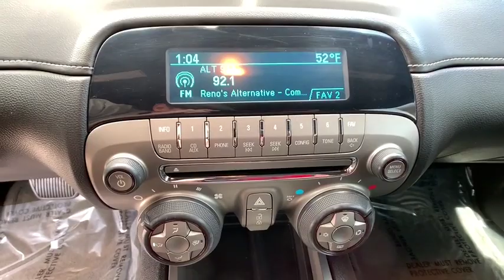2015 Chevrolet Camaro Reno, Carson City, Northern Nevada, Sacramento, Elko, NV F9286980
Used 2015 Chevrolet Camaro available in Reno, Nevada at Lithia Chrysler Jeep of Reno. Servicing the Carson City, Northern Nevada, Sacramento, Elko, NV area.
2015 Chevrolet Camaro 2dr Cpe LS w/2LS - Stock#: F9286980 - VIN#: 2G1FB1E31F9286980

CARFAX 1-Owner. FUEL EFFICIENT 30 MPG Hwy/19 MPG City! Aluminum Wheels Satellite Radio Onboard Communications System ENGINE 3.6L SIDI DOHC V6 VVT TRANSMISSION 6-SPEED AUTOMATIC AUDIO SYSTEM AM/FM STEREO WITH CD PL... AND MORE! KEY FEATURES INCLUDE: Satellite Radio Onboard Communications System Aluminum Wheels Remote Trunk Release Keyless Entry Steering Wheel Controls Electronic Stability Control Bucket Seats. OPTION PACKAGES: AUDIO SYSTEM AM/FM STEREO WITH CD PLAYER MP3 playback capability music navigator Graphic Information Display (GID) and auxiliary input jack includes outside temperature display (STD) TRANSMISSION 6-SPEED AUTOMATIC includes TAPshift manual shift controls on steering wheel (STD) ENGINE 3.6L SIDI DOHC V6 VVT (323 hp [240.8 kW] @ 6800 rpm 278 lb-ft of torque [375.3 N-m] @ 4800 rpm) (STD). Chevrolet LS with SUMMIT WHITE exterior and BLACK interior features a V6 Cylinder Engine with 323 HP at 6800 RPM*. EXPERTS ARE SAYING: Strong acceleration with any engine; head-turning looks; capable handling. -Edmunds.com. Great Gas Mileage: 30 MPG Hwy. SHOP WITH CONFIDENCE: CARFAX 1-Owner OUR OFFERINGS: At Lithia Chrysler Jeep of Reno our first and foremost goal is to make your car-buying and ownership experience better than any other youve had near Carson City Auburn CA Sparks and beyond. And prepare to have your expectations exceeded. Price does not include $449 Dealer Doc fee taxes and license fees. Price contains all applicable dealer incentives and non-limited factory rebates. You may qualify for additional rebates; see dealer for details.